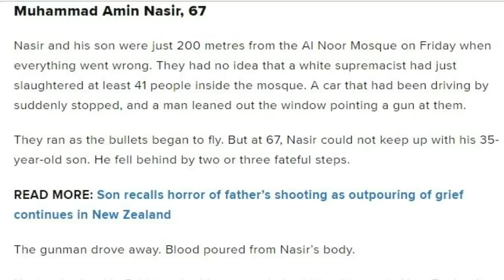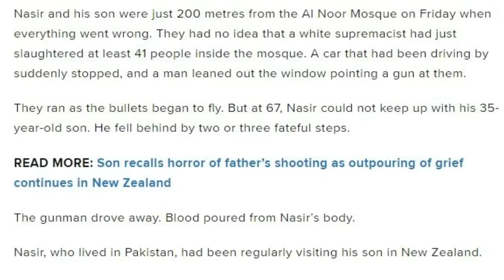New Zealand Masjid Hamla Me Bete Ne Apne 66 Sala Baap Ki Jan Kaise Bachai?